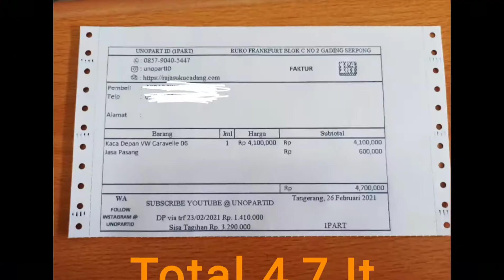GANTI KACA VW CARAVELLE DI UNOPART | HOW TO REPLACE THE VW CARAVELLE T5/T6 FRONT WINDOW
Gara gara batang wiper jatuh pas ganti karet wiper, jadi ganti kaca 🤣 total biaya ganti kaca depan VW Caravelle 2009 ini 4,7jt berikut ongkos pasang, bengkelnya di UNOPART gading serpong.